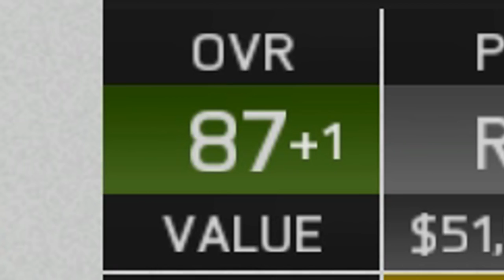FIFA 16 | GONÇALO GUEDES IN 2025!!! (CAREER MODE)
GONCALO GUEDES IN 2025!
Get Game Capture Cards Here! Elgato Gaming
Buy Games, MSP & PSN Codes Here! G2A.com